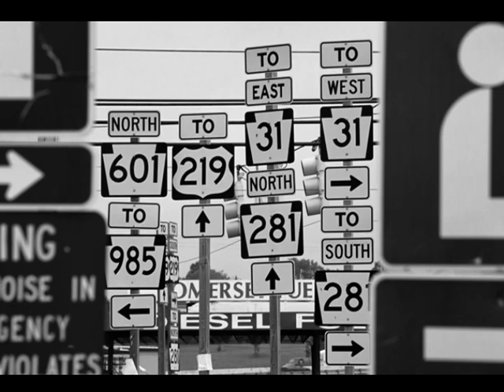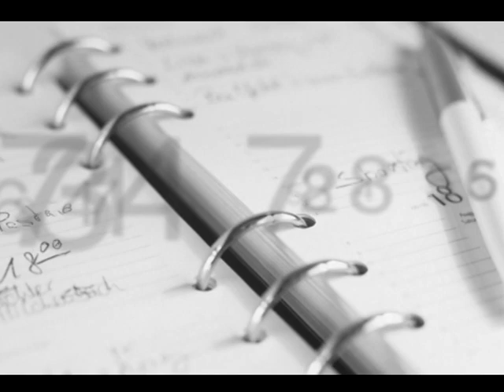"Long Way From Home" -- The FlipSide featuring Mark Ronan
A simple meditation for anyone who feels like they've strayed too far from... well, from wherever it is they belong.  The song is from our 2009 CD "Listen to the Heartbeat."  The images were composed by our friend Dale.